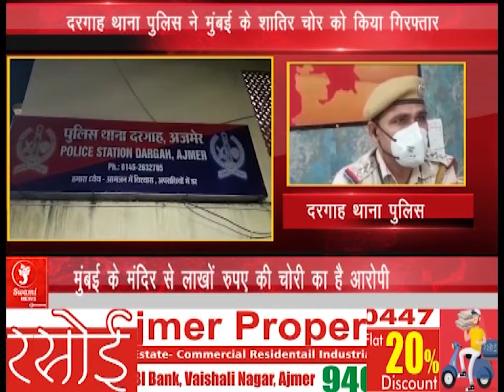मुंबई के शातिर चोर को किया गिरफ्तार; Prime Time BUlletin 22 June 2021